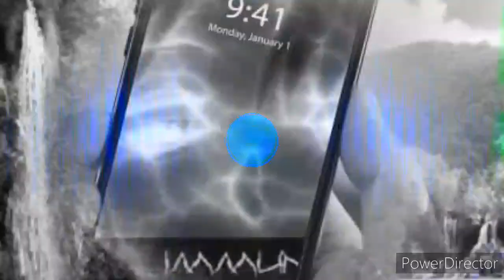Yukino x Hachiman [AmV] Last Promised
Top Romance Comedy School Anime That Will Make Shed In Tears

Music Used
Date A Live 3(ED)-Last Promised

            "IMMUNE DARK"